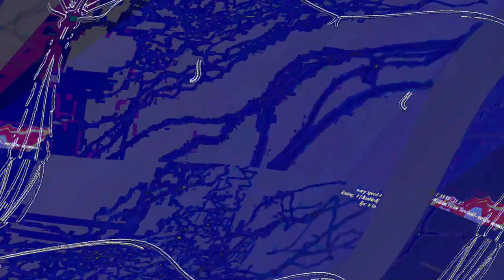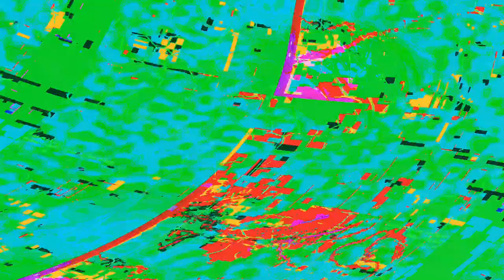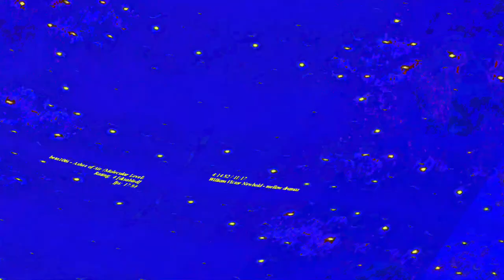[EPILEPSY WARNING] Movie 23 06 11 07h52m58s